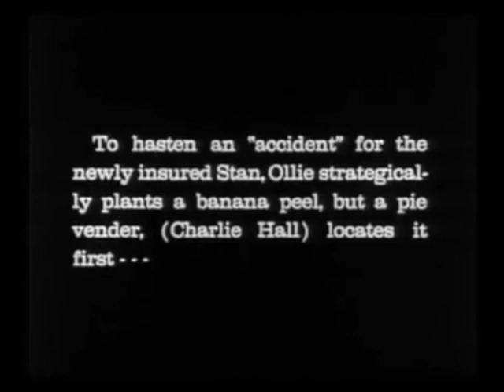Beethoven Custard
A snippet of Beethoven's Pathetique sonata, developed in my own inimitable way. Ludwig Van had a sense of humor, right? Right?